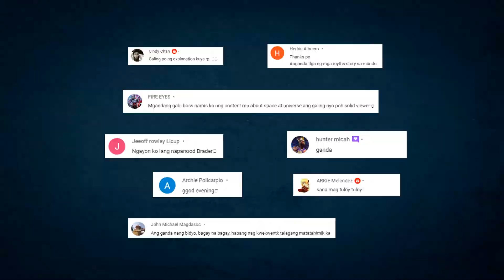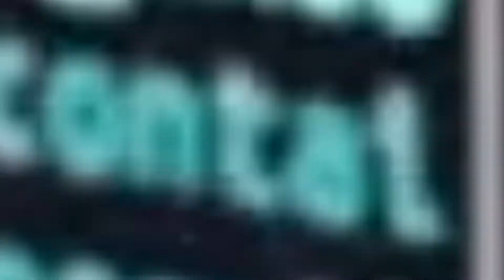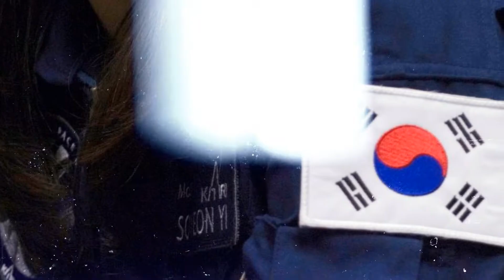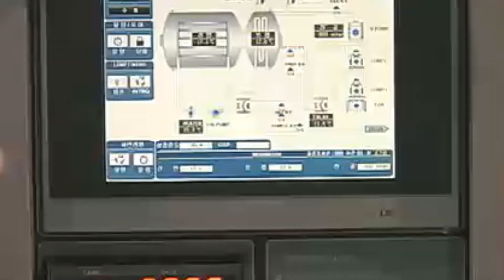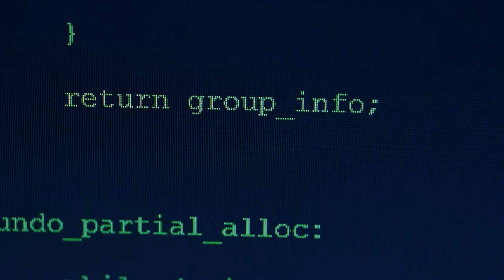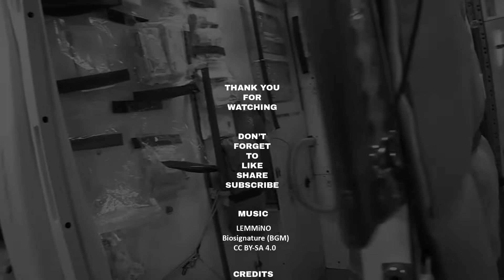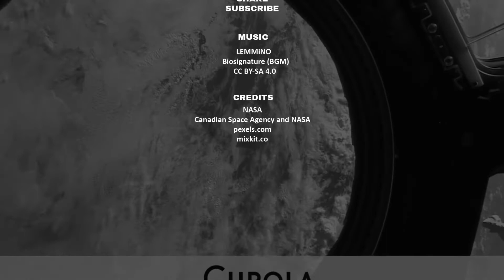OUT OF THIS WORLD FACTS Tungkol sa Space Station - Kaalaman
Ano ba ang kaalaman mo tungkol sa international space station o iss. Ito lang nman ang pinakamalaki at pinakamahal na bagay sa space na gawa ng tao. Isang technological achievement ang space station at ang kaalaman ay may mga sophisticated computers at mga laboratory equipments ito. Ano bang nangyayari sa loob ng iss? anong mga discoveries ang nalalaman dito? at paano nga ba ito nabuo? Alamin natin ang mga nakakagulat at mga bagong kaalaman na iyan tungkol sa international space station o iss.

Credits:
Canadian Space Agency and NASA
NASA
pexels. com
mixkit. co

What this Video is About:
Kaalaman Tungkol sa Space Station